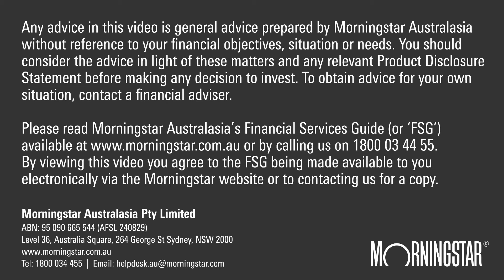Self-managed super is not "Do-it-yourself"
There are a few common pitfalls in running a self-managed super fund that mean trustees shouldn't go it alone entirely, says BT Financial Group's head of financial literacy, Bryan Ashenden.